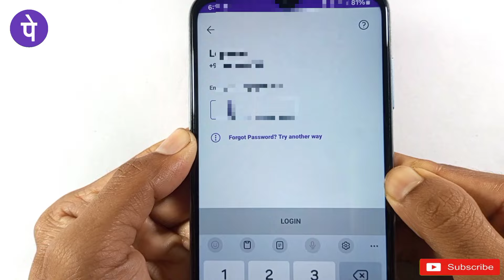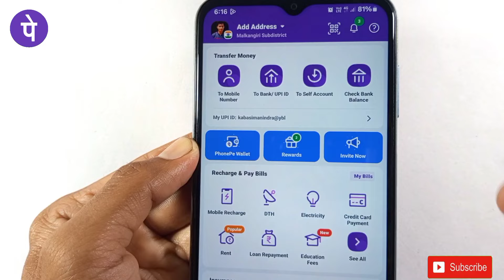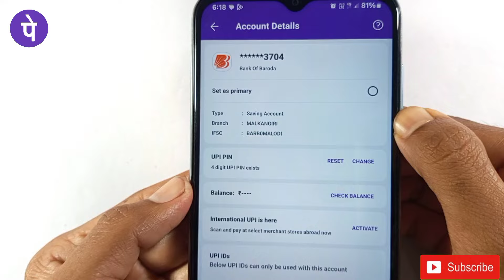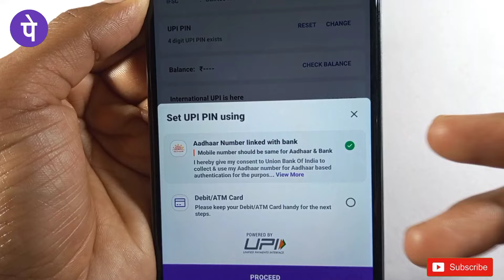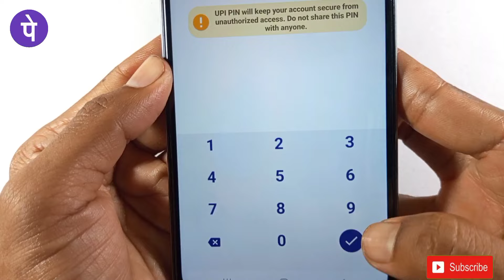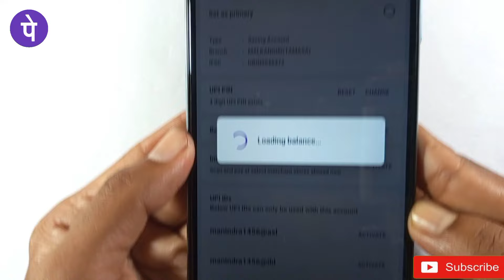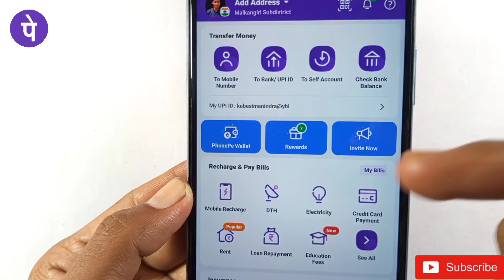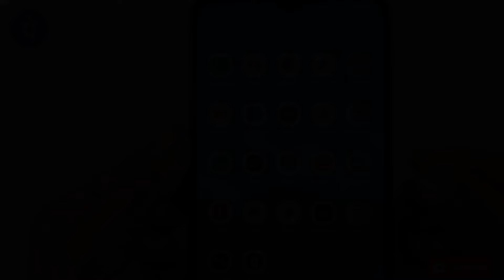Bank Of Baroda Upi Pin Set Without Debit Card - bank of baroda bina atm ke phonepe kaise banaye 2024